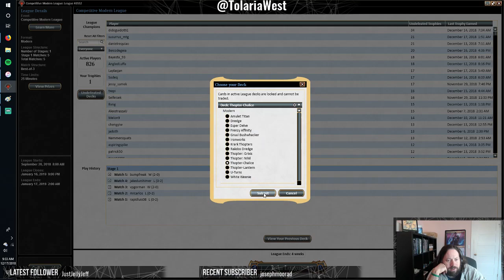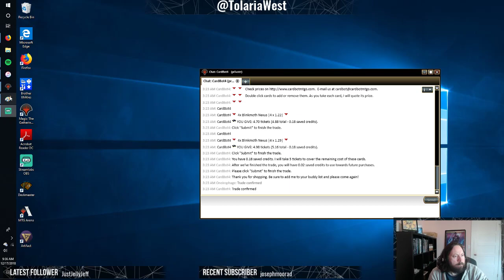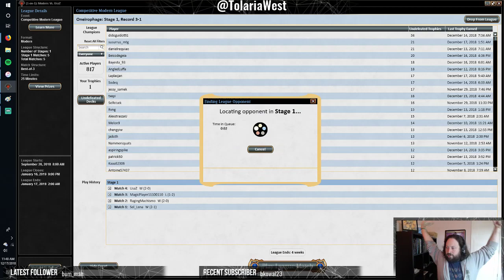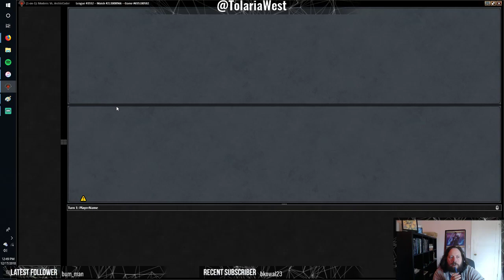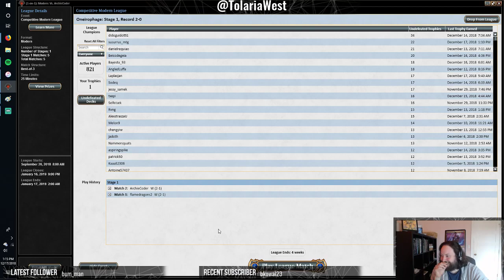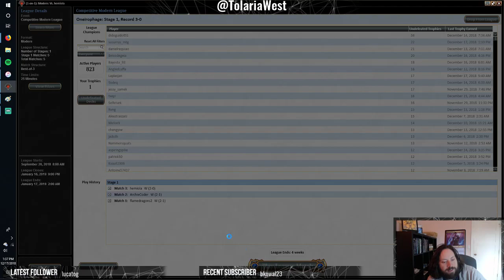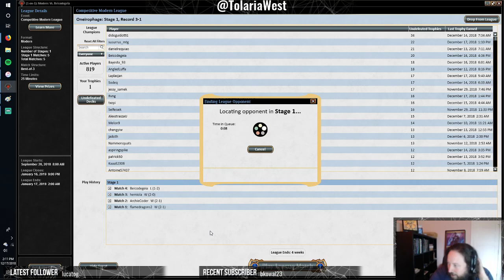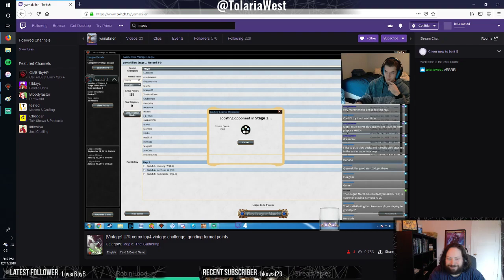Modern Experiment: Chalice of the Void in Thopter-Bridge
Two competitive leagues (4-1, 4-1 IIRC?) with a version of Thopter-Bridge that plays Chalice of the Void instead of 1 CMC manipulation like Ancient Stirrings or Faithless Looting.